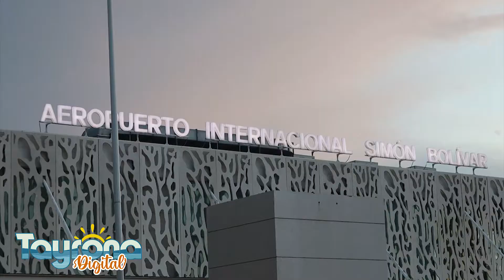SANTA MARTA CONTINUA SUMERGIDA EN UNA OLA DE CRIMENES QUE TIENE A LA COMUNIDAD ATERRORIZADA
Un domingo negro vivió santa Marta con 3 asesinatos en menos de 6 horas ocurridos en las playas del aeropuerto y el barrio pradito al norte de la ciudad, uno de los presuntos sicarios fue capturado gracias al plan candado de desplegado por la policía metropolitana.